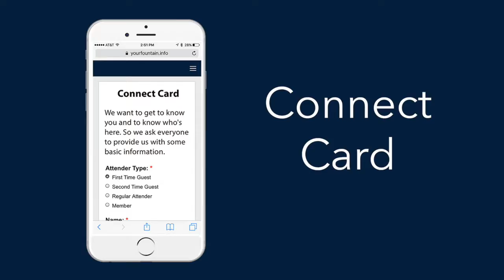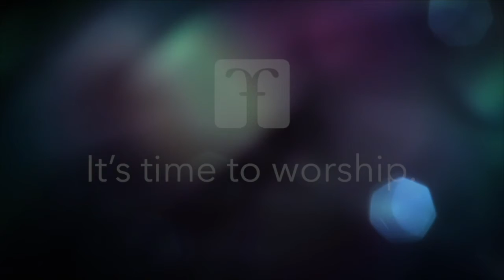December 17, 2017